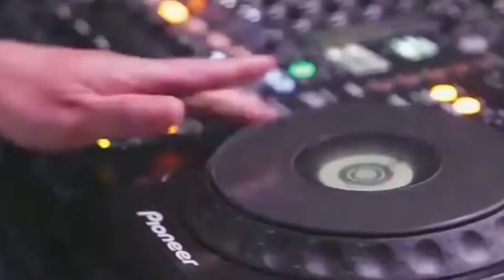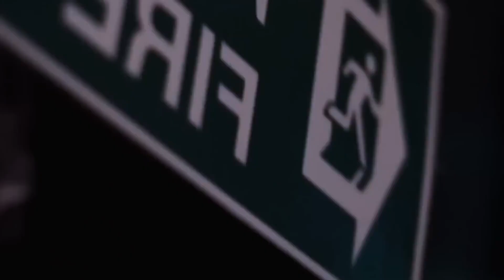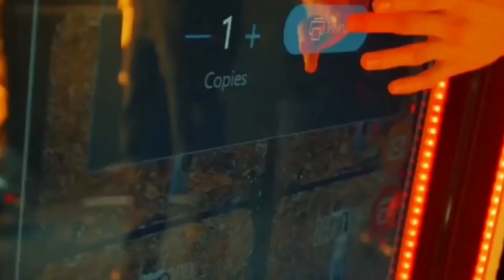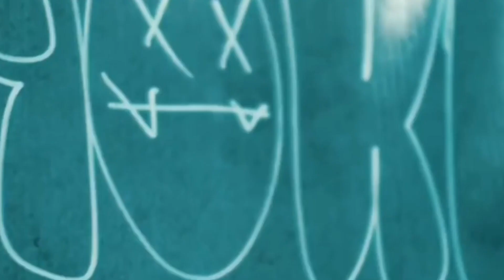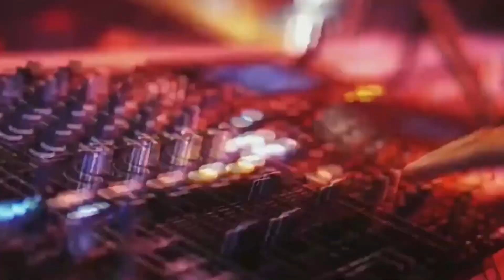🔥 2023 Vol. 91 Dance Music | 101 Life Entertainments | Full Bass DJ Remix Video Shockwave!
Revealed: The Craziest Dance Music Remix You've Never Heard | 2023 Vol. 91 | 101 Life Entertainments

DJ Remix Popular Song Dance Music Full Bass Video | 2023 Vol. 91 | 101 Life Entertainments

101 Life Entertainments | Remix DJ Terbaru 2023 | Volume 91 | Full Bass and Video

Like Please
Comment Please

Remix DJ
DJ mix
Dance music remix
EDM remix
Club remix
Party remix
Top remixes
Best remixes